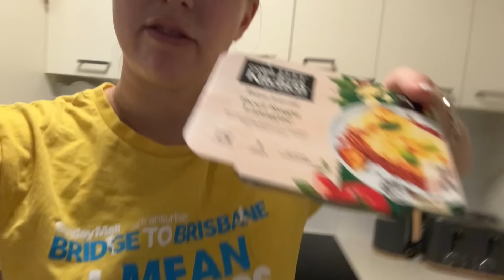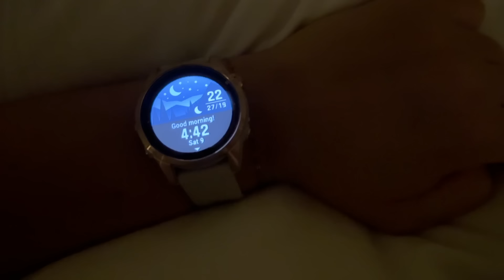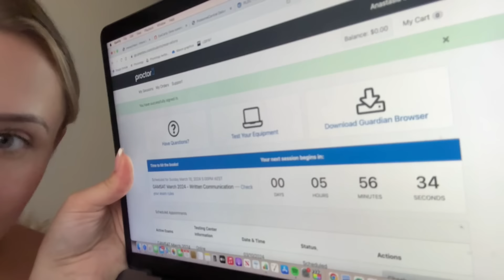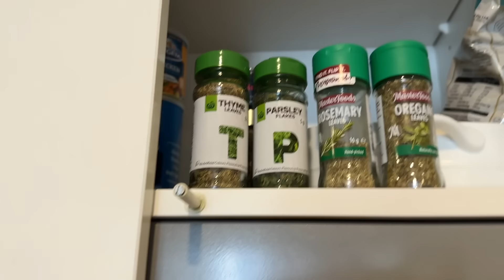Triathlon with zero training + best chicken soup ever